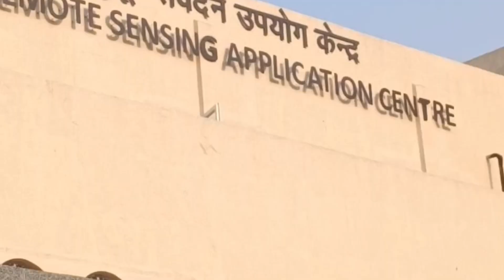Which bowlers hold the record for taking most wickets in the history of the World Cup?